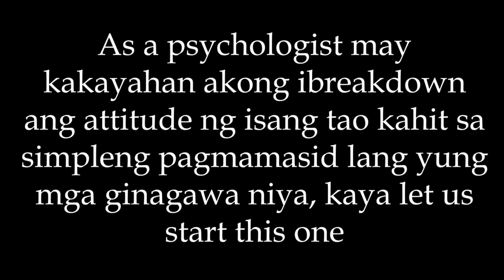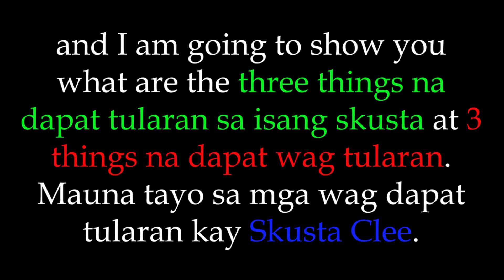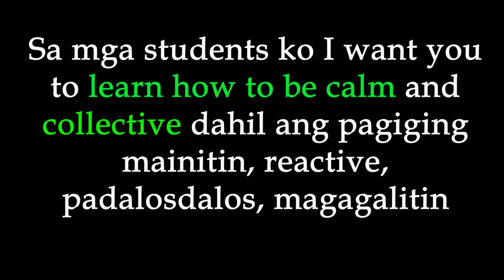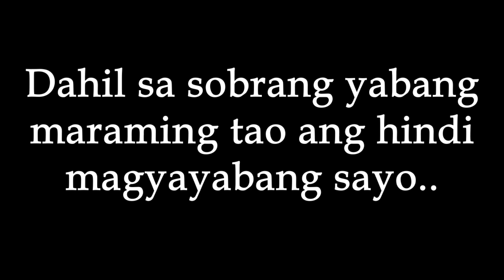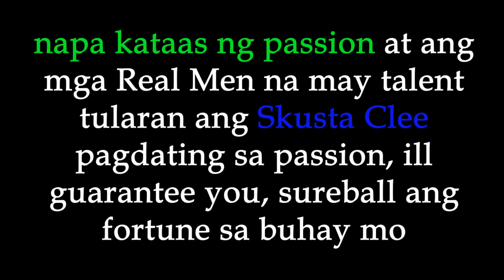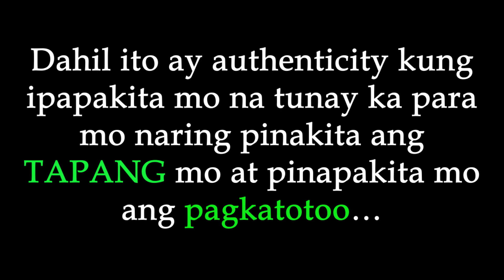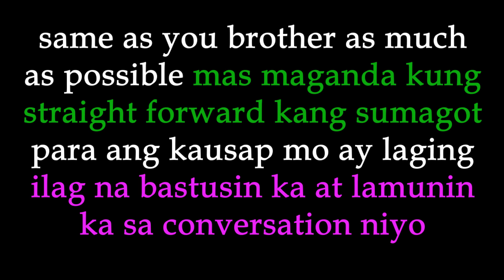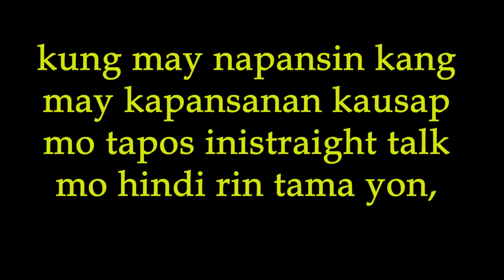Skusta Clee Moves, Wish Music Awards 2020 Interview (Breakdown Analysis)